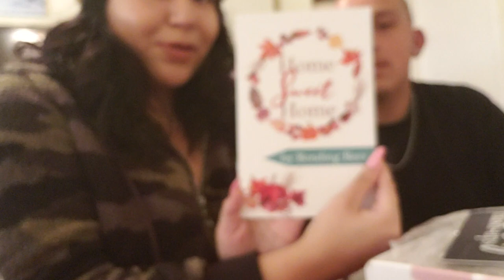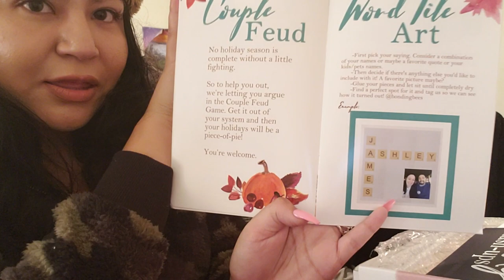Unboxing Bonding Bees💕